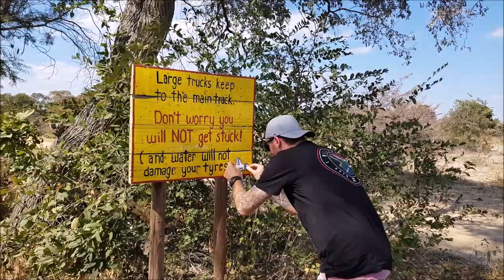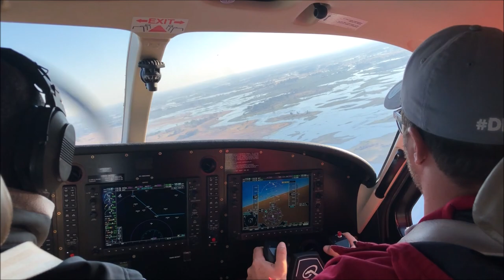Put Foot Rally 2018 Team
The most epic adventure through southern africa with the most epic people! Good times, happy times, lekker times! A bucket list adventure for everyone!